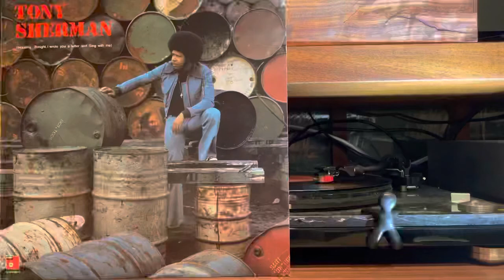TONY SHERMAN - I'll Be There - 1974 BASF